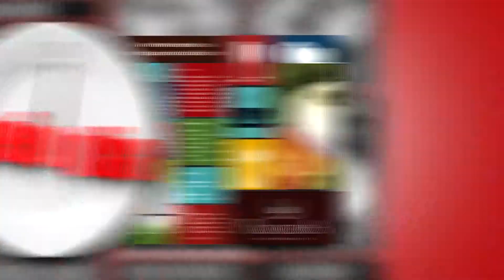VT - Piacenza Restaurante e Pizzaria